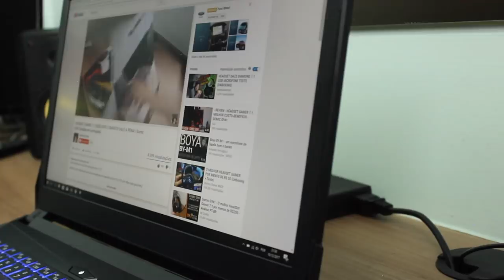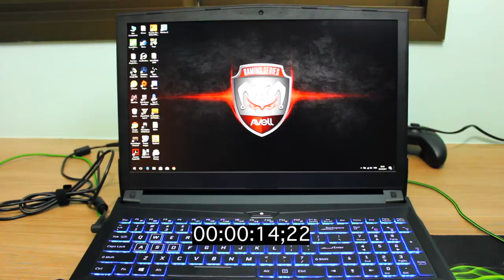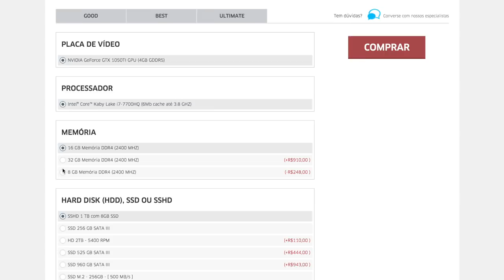NOTEBOOK GAMER QUE RODA TUDO! | Avell 1511 [Análise em Português]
Vídeo misterioso do dia ( ͡° ͜ʖ ͡°)

Depois do unboxing e primeiras impressões, está ai a análise completa do Notebook Gamer Avell 1511MX, um notebook top de linha para rodar qualquer jogo! Não mostrei no vídeo rodando jogos como LoL, Dota, Minecraft, Paladins entre outros mais leves para o vídeo não ficar muito grande, mas todos rodaram com mais de 100 frames!

♦ Não deixe de assistir:

- Android TOP super barato! | Leagoo T5

É isso aí! Espero que tenham gostado! Deixe sua sugestão para vídeos nos comentários ;)